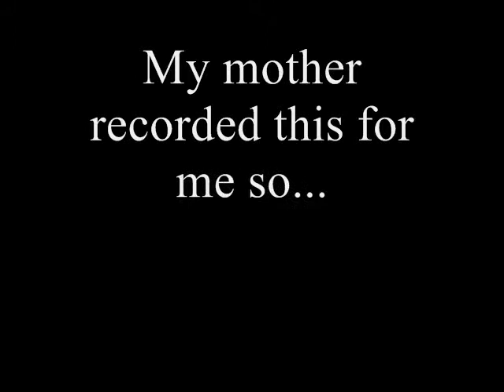Barack Obama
@Abraham Lincoln High School
Denver, CO